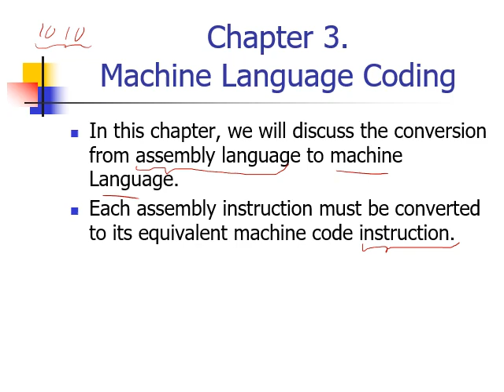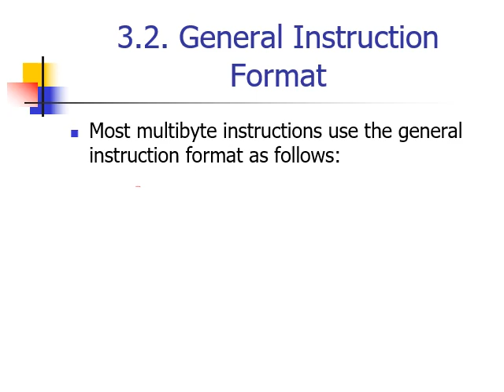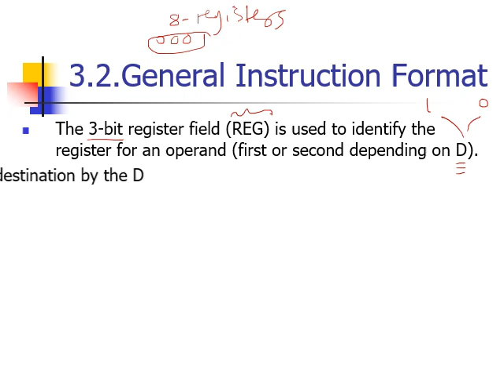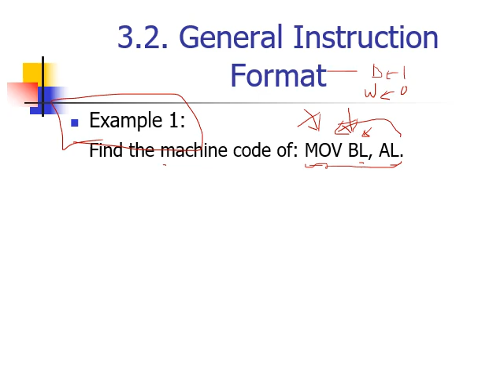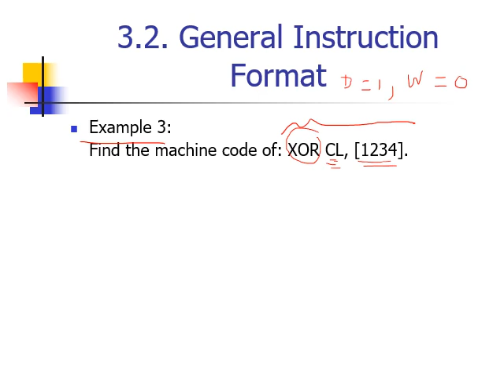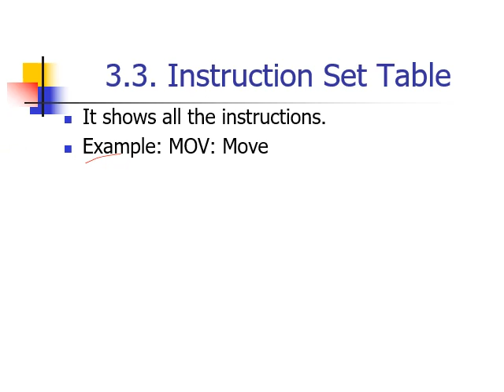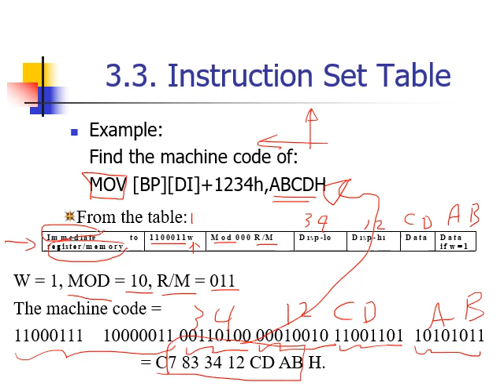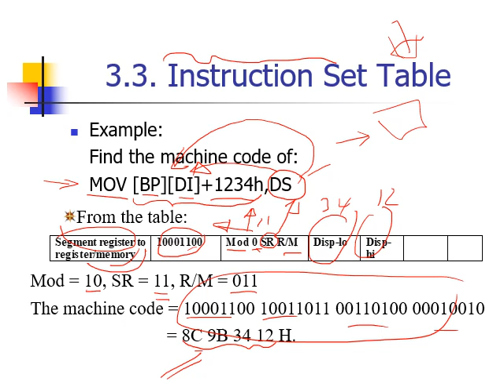Microprocessors Lecture 8V